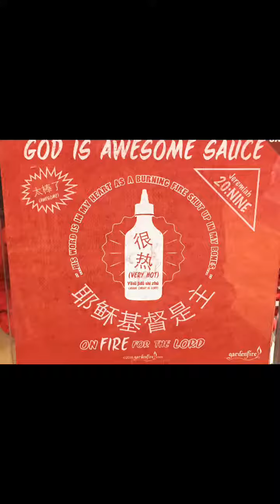Flipagram - August 05, 2017